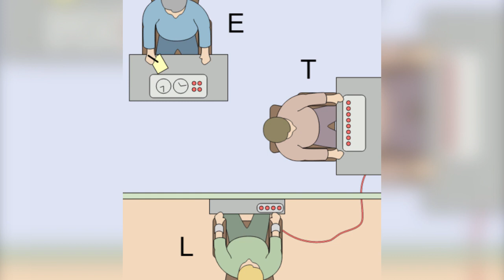Top 10 Spine-Chilling Scientific Experiments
Top Media is one of the original, the very first YouTube channels that produce the best Top 5s, 10s and 15s. In this video we look at Top 10 Spine-Chilling Scientific Experiments